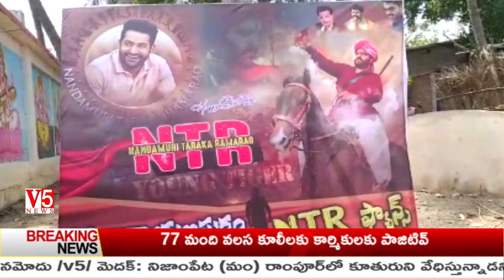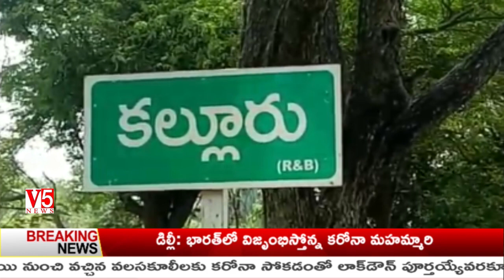V5 News 9PM Bulletin 20th May 2020 || V5 Telugu Breaking news